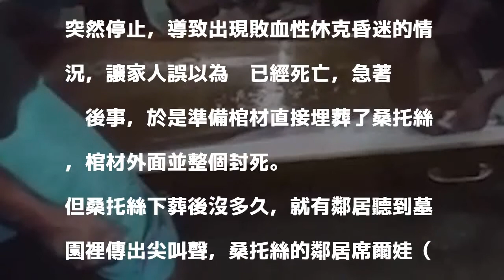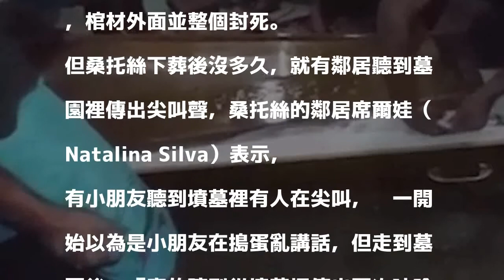休克昏迷被家人「活葬」 她在棺材裡掙扎11天身亡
〔即時新聞／綜合報導〕巴西一名37歲女子桑托絲（Rosangela Almeida dos Santos）日前因發生2次心臟驟停，導致出現敗血性休克昏迷的情況，結果家人誤以為桑托絲已經過世，就把她放進棺材內「活葬」。桑托絲醒來後在棺材裡掙扎吼叫想要離開，但家人在11天後才開棺查看，桑托絲早已不幸身亡。

發表評論評論如下。